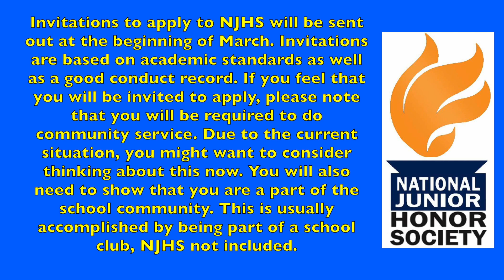CMS News 1-11-21